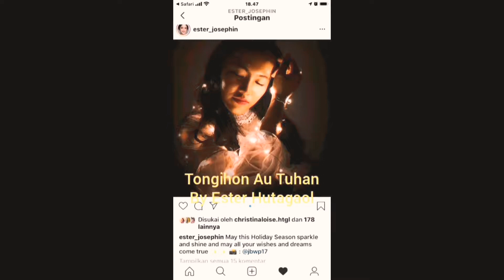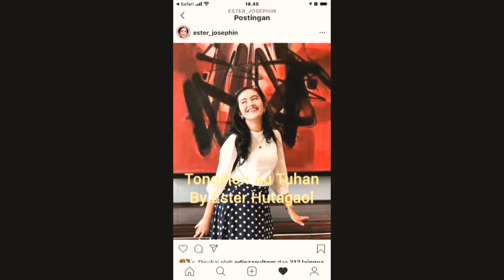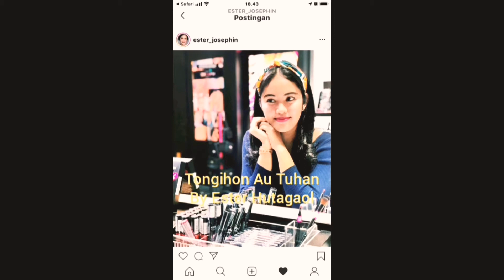Lagu BATAK ROHANI - TOGIHON AU TUHAN By ESTER HUTAGAOL